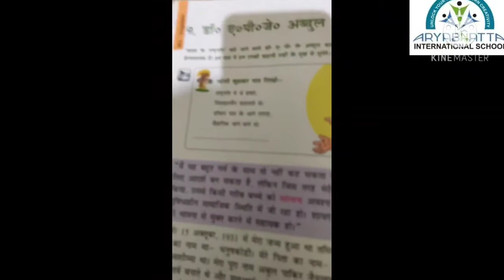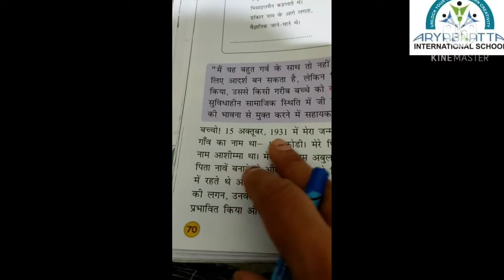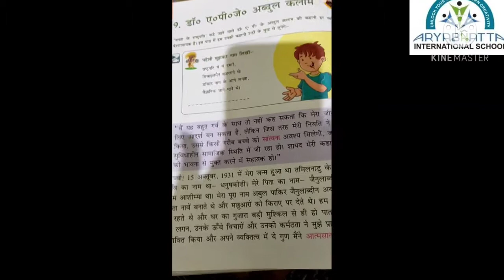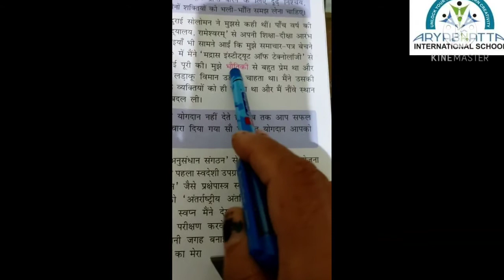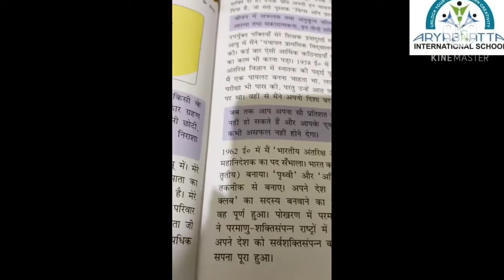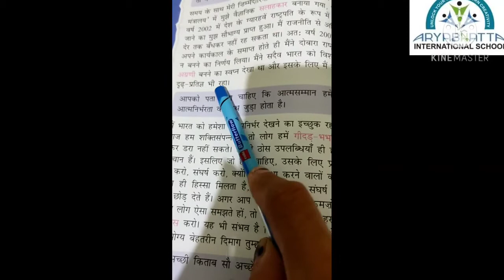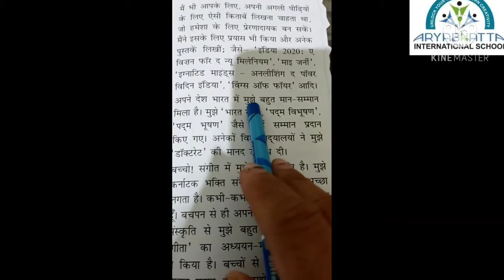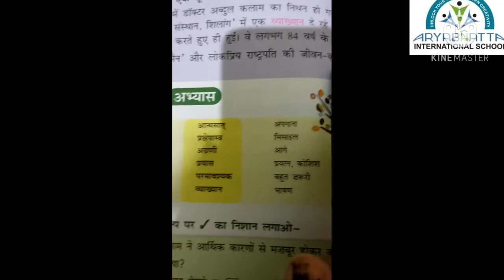Class- 4th ll Subject- Hindi ll Topic- ch- 9 ( डॉ. ए. पी. जे. अब्दुल कलाम ) ll By:Renu Modi